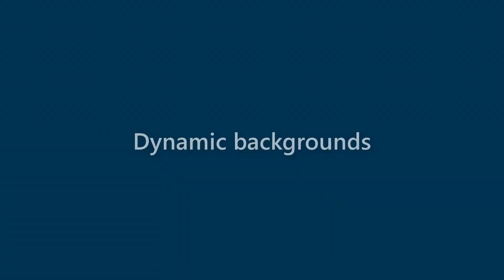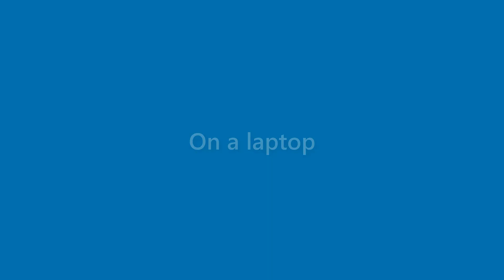Terrance Hale - appearance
Name Look - Terrance Hale - appearance. In this video we present "Terrance Hale" name look and feel in various scenarios.
This video will cover:
How does "Terrance Hale" look as a personal letterhead?
How does "Terrance Hale" look on a business card?
How does "Terrance Hale" look on a computer/laptop screen?
How does "Terrance Hale" look with different background colors?
How does "Terrance Hale" look with various fonts?